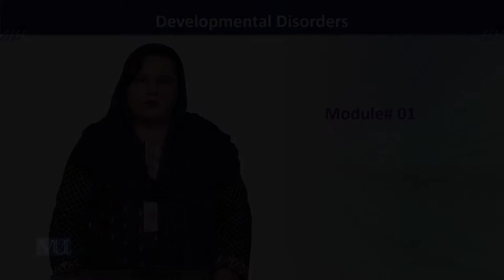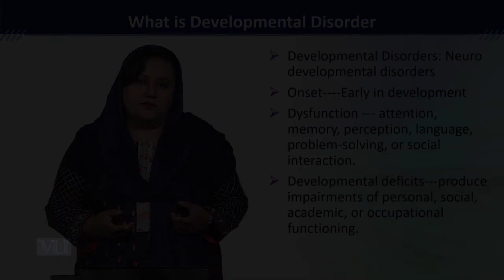PSY613_Topic001 | Developmental Disorders